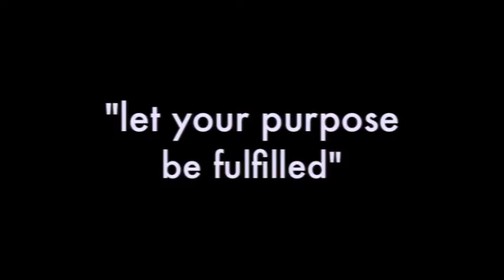D2W Promo Video